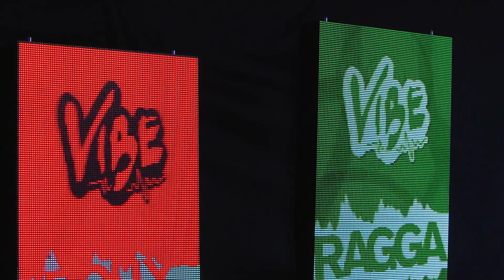Anne Marie (Rockabye) | Anne-Gaëlle | VIBE | Audition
Anne-Gaëlle a choisi d'interpréter "Rockabye" de Anne Marie lors des auditions devant le jury.